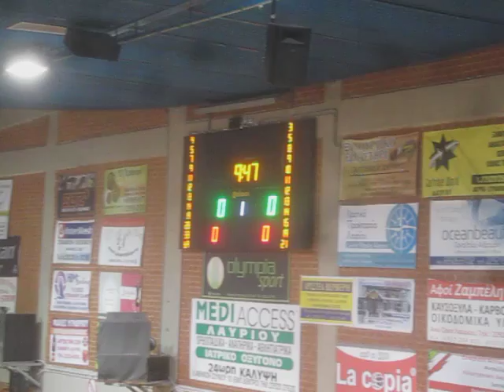LAVRIO-PANATHINAIKOS 72-79, 30/11/2015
ΛΑΥΡΙΟ-ΠΑΝΑΘΗΝΑΪΚΟΣ 72-79, Καλαθοσφαίριση, Πρωτάθλημα, Α1 Κατηγορία 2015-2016, Κλειστό Γυμναστήριο Δήμου Λαυρεωτικής, Λαύριο, Δευτέρα 30 Νοεμβρίου 2015